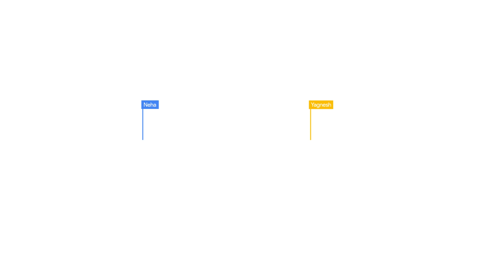Google Workspace: Champions of Change: J.M. Baxi & Co.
Google Workspace APAC’s Champion of Change, Yagnesh Upadhyay, Group Head IT shares about the benefits of GWS adoption